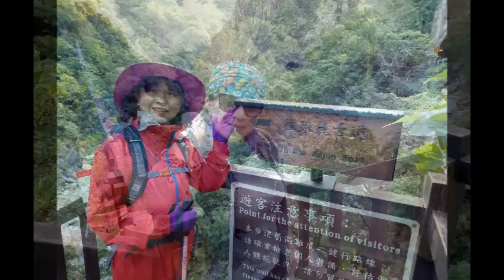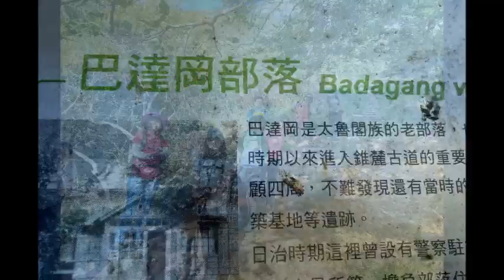2020/11/1花蓮錐麓古道第--11梯次